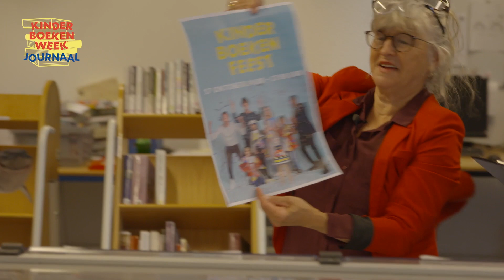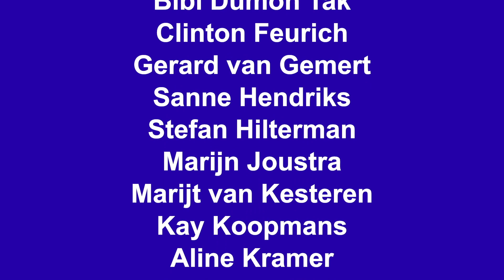Het Kinderboekenweek Journaal 2021 - Aflevering 1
Tijdens de Kinderboekenweek 2021 presenteren Bibliotheek Haarlemmermeer en Het Cultuurgebouw op doordeweekse dagen het Kinderboekenweek Journaal.

Dit journaal zit boordevol schrijvers, boekentips en interviews. Ook nemen we een kijkje achter de schermen van Het Cultuurgebouw, waar ze druk bezig zijn met de organisatie van het Kinderboekenfeest van 17 oktober. Maar of dat allemaal goed gaat?